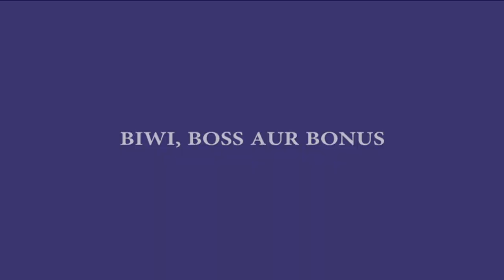Biwi, Boss Aur Bonus | Stand Up Comedy by Mukesh Mishra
Biwi, Boss Aur Bonus.. ;)

Credits:
Written & Performed by - Mukesh Mishra
Directed By : Sadhvi Bhatt
DOP : Tanmay Vaidya
Editor : Rahul Singh Rathod
Production: Rudra Media
Produced & Presented by: - Real Reels Entertainment